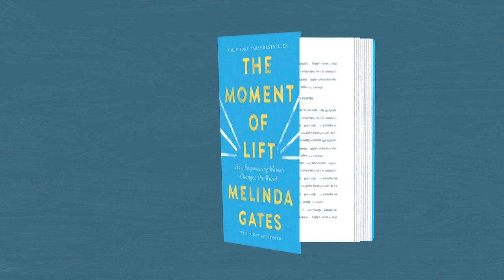A Story from "The Moment of Lift" by Melinda Gates | Planting Seeds for Equality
Farmers need five things to succeed: good land, good seeds, farming supplies, time, and know-how.

Patricia, a farmer I met in Malawi, had barriers standing between her and every one of those things simply because she was a woman. But she overcame them. I wrote about her story in my book, The Moment of Lift.

Order The Moment of Lift today, now available in paperback,

An Education:  MB01KDRCJWLRORT
Chasing Starlight:  MB017FUBNRK6YNE